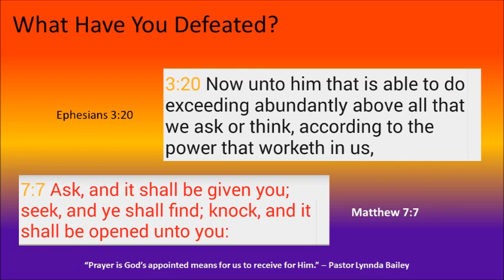November 9, 2014 Podcast (FS)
Firestarters 8AM
"What Have You Defeated?"
Grace Apostolic Church, Omaha, NE
Pastor Lynnda Bailey